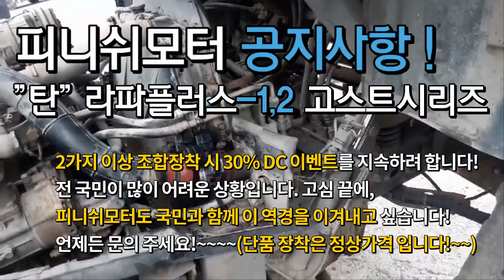현대 메가트럭 4.5t 자동차매연과 출력 두마리토기 잡을 수 있을까요?~~~~~자동차매연감소! 자동차출력증강! 자동차연비개선! 피니쉬모터에서 해결해 드립니다!